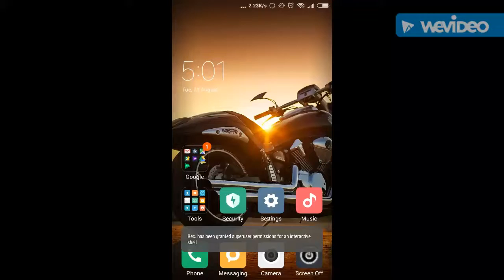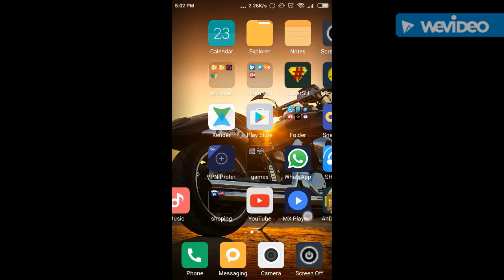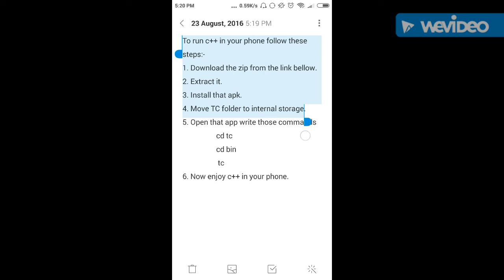How to run c++ in your phone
Download the zip file form:-